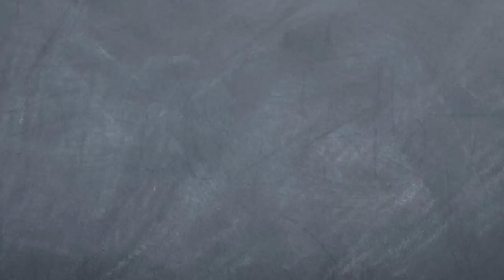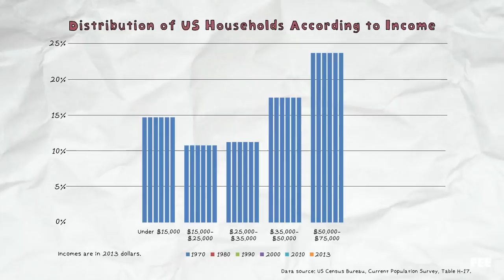Is Income Mobility More Important Than Income Equality?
Bob gets upset at the existence rich people, thinking that there is a permanent class of people at the top, and a permanent class at the bottom, but Seamus helps him understand that over time, people are actually constantly moving up and down the income distribution.

Most of us start nearer to the bottom and work our way up as we gain experience and skills.